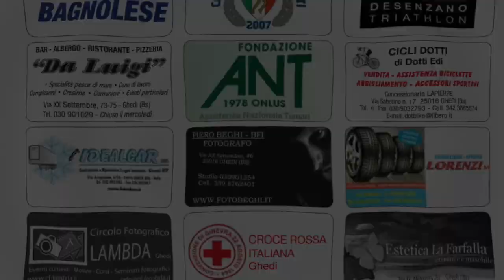Testimonial Eurocar in corsa 2016 Roberto Aguzzi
Roberto Aguzzi vi invita a partecipare all'Eurocar in corsa 2016 che si terrà Martedì 31 Maggio presso la concessionaria Lorenzi Auto Hub.
Più saremo e più sarà la donazione.